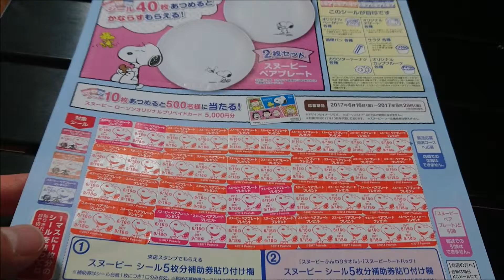【ローソン】スヌーピー・ペアプレートをゲット！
今回もいただきました。
このサイズはケーキにぴったり。

【撮影機材】
・Panasonic GH4
・Panasonic 標準ズームレンズ
・MARUMI カメラ用 フィルター 58mm
・ソニー SONY FDR-X3000
・ソニー SONY MCプロテクター
・ソニー SONY シューティンググリップ
・audio-technica モノラルマイクロホン